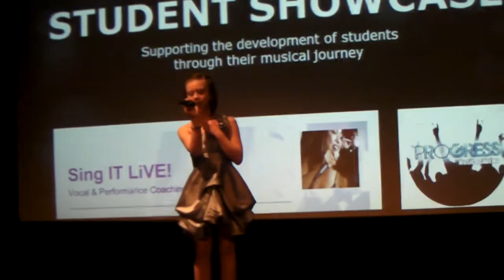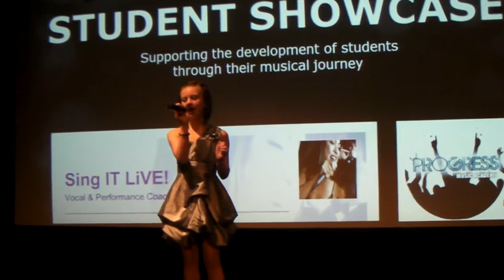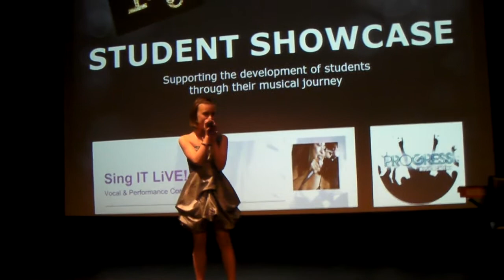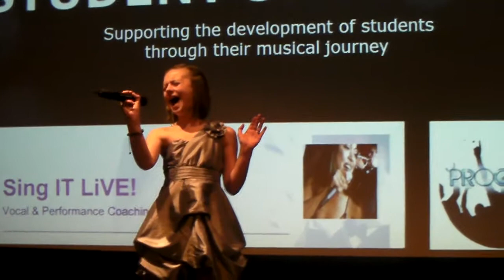Tia Fortey - Live performance - I will Follow Him- Sister Act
Song number 2 from the Sing It LIVE showcase. This song is from a fab film I love and I also love this song. I learnt it in when I was 7 with my yr 2 teacher at the time x